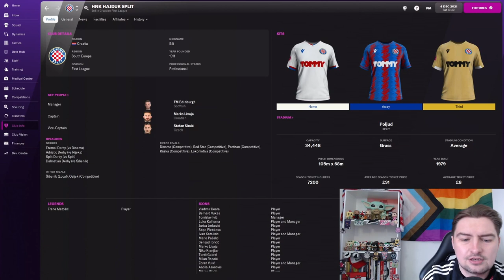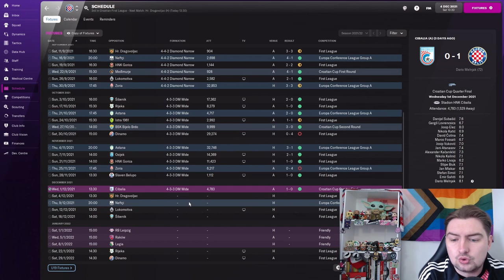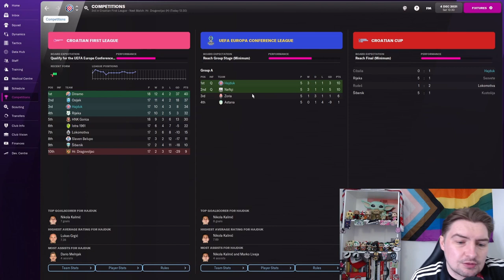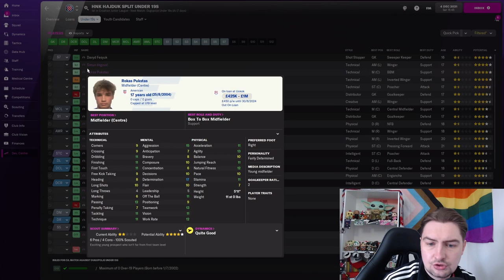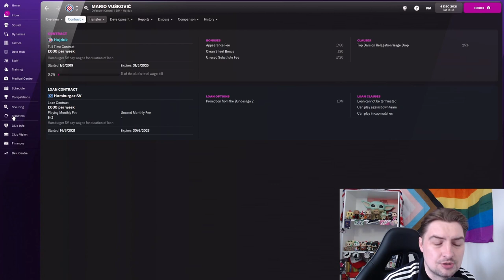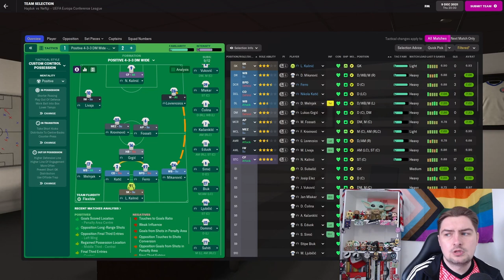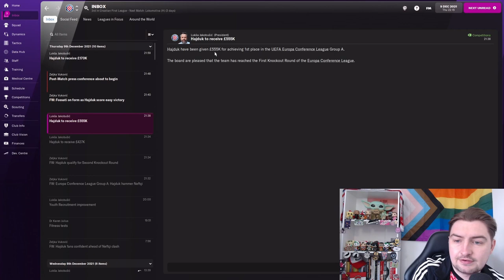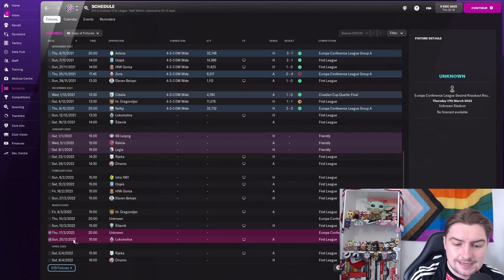Straight Shooting | Football Manager 2022 | Hajduk Split | Episode 4 | FM22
In the 1980's a golden generation of talent was being born in Yugoslavia, unfortunately due to the fall and subsequent split up of the nations no country has achieved dominance in Europe...

However one man is looking to change that. With fresh idea's and certain amount of skills, FMEdinburgh has returned and this time it's with Hajduk Split. So sit back, get comfy and watch as Edinburgh gets lost in Croatia.

We start todays episode with a game against bottom of the league HR Dragovolijac. Can our control possession football make us retain the possession and grab a crucial win before the winter break?

Hajduk vs Nefcti, winner takes top spot in the group and goes straight to the second knockout round. Loser goes to the first knockout round. 90 minutes and over £1,000,000 in prize money awaits the winner. Don't be square, just be there.

As always with this type of save, we have introduced certain criteria...

- All signing's must be under the age of 23, with exception of current international players for Croatia.
- Signing's are preferred to have come through the academies in the former Yugoslavian regions.
- I will attempt to get a Hajduk Split top
- Domestic dominance before European dominance is preferred.